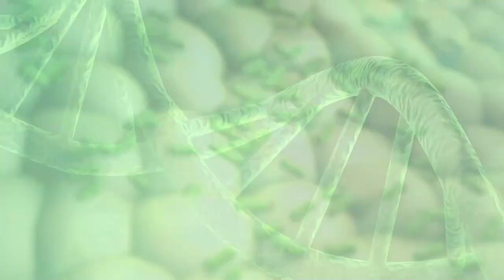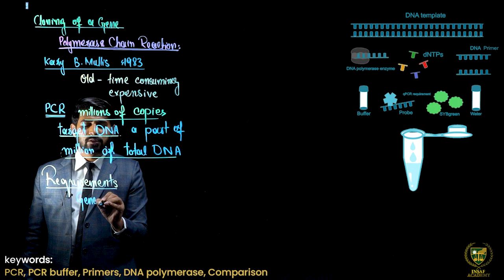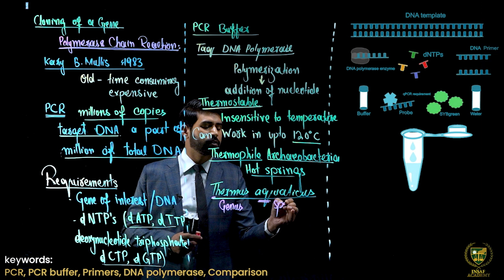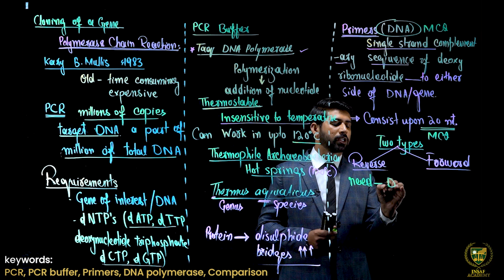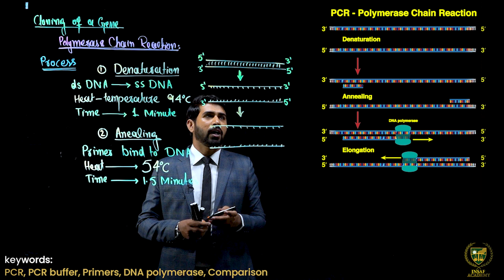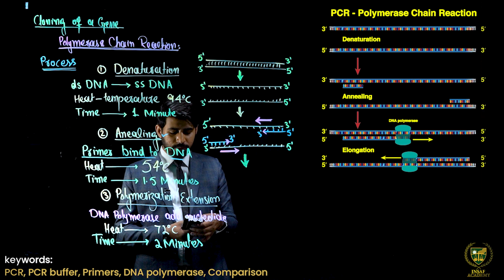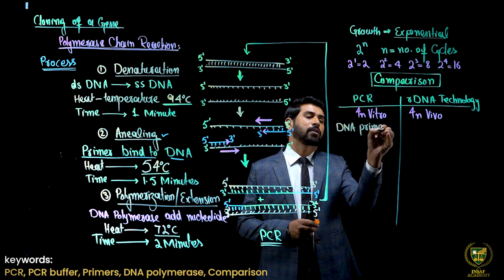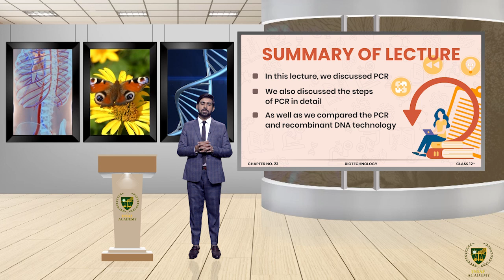Polymerase Chain Reaction || 12TH BIOLOGY || CHAPTER 23 || LECTURE 7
In this lecture, we will study about the Polymerase Chain Reaction